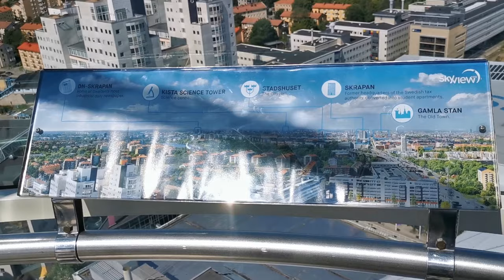Swedish Mini Solar System - the SUN / Szwedzki Mini Układ Słoneczny - SŁOŃCE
Szwedzki Mini Układ Słoneczny @F-Frytek

Szwedzki Układ Słoneczny (SSS) to największy na świecie model naszego układu planetarnego. Słońce jest reprezentowane przez kulę ziemską w Sztokholmie, do niedawna największy kulisty budynek na świecie, a planety są ustawione w linii na północ stąd.
Planety wewnętrzne można również znaleźć w Sztokholmie, ale planety zewnętrzne znajdują się na północy w innych miastach nad Morzem Bałtyckim. System został uruchomiony przez Nilsa Brenninga, profesora Królewskiego Instytutu Technologicznego w Sztokholmie i Gösta Gahma, profesora Uniwersytetu Sztokholmskiego. Model przedstawia Układ Słoneczny w skali 1:20 miliona

SŁOŃCE

Słońce jest reprezentowane przez Avicii Arena (Globen) w Sztokholmie. Wysokość od ziemi 85,2 m i 130 m nad poziomem morza i średnicy 110 m . Aby uszanować skalę, Globen reprezentuje Słońce, w tym jego koronę.

Swedish  Mini Solar System @F-Frytek

The Swedish Solar System (SSS) is the world's largest model of our planetary system. The sun is represented by the globe in Stockholm, until recently the largest spherical building in the world, and the planets are aligned north of here.
The inner planets can also be found in Stockholm but the outer planets are situated northward in other cities along the Baltic Sea. The system was started by Nils Brenning, professor at the Royal Institute of Technology in Stockholm, and Gösta Gahm, professor at the Stockholm University. The model represents the Solar System on the scale of 1:20 million

The SUN

The sun is represented by the Avicii Arena (Globen) in Stockholm. The height from the ground is 85.2 m and 130 m above sea level and the diameter is 110 m. To respect scale, Globen represents the Sun, including its corona.